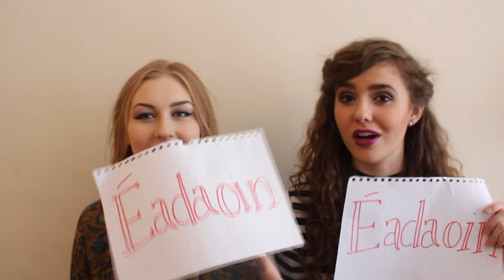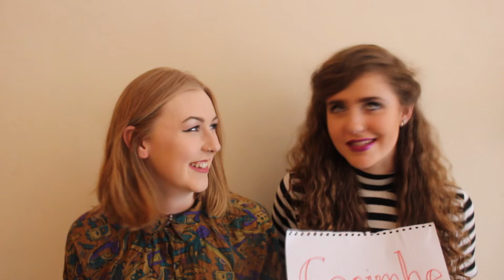Cé is Dóchúla - TusaTube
MOST LIKELY TO...

Cé is dochúla as an mbeirt againn chun a dhéanamh?

FEACH ar an bhfísean seo agus geobhaidh tú amach!

Ná déan dearmad muid a leanúint ar FACEBOOK, TWITTER srl.